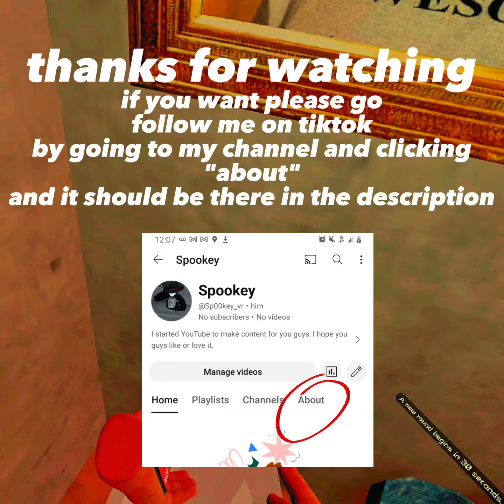random moments in Pavlov Shack